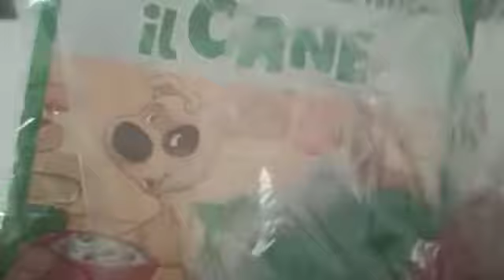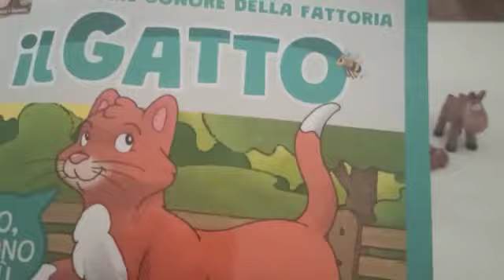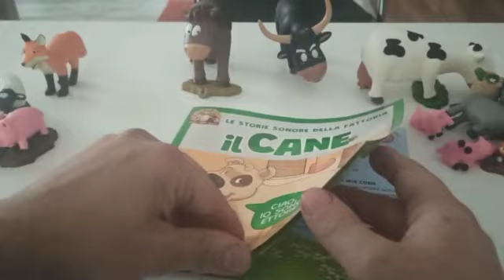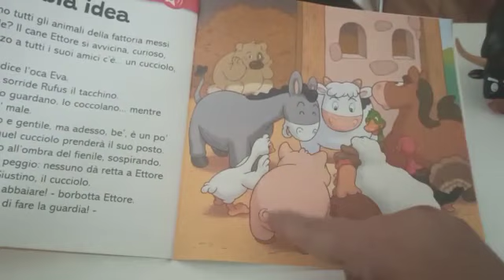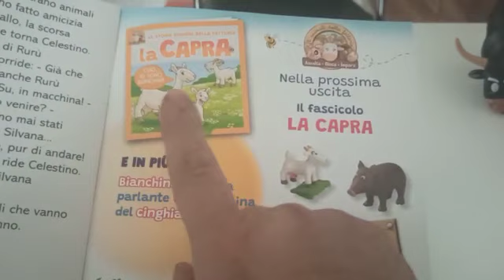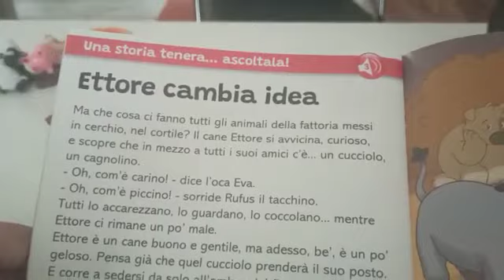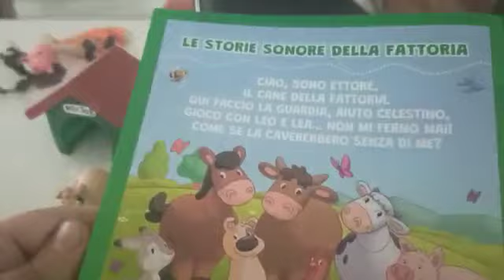Recensione il cane le storie sonore della fattoria numero 8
andiamo a vedere ettore il nostro cane delle storie sonore della fattoria